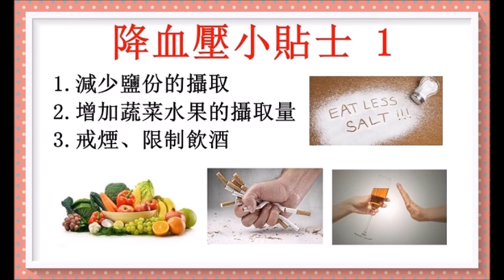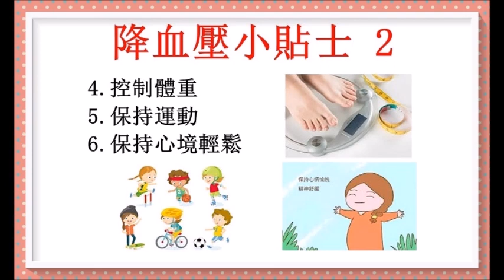降血壓小貼士！附多個相關偏方湯水！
廣告收益除稅外全作行善公益之用！以上健康訊息僅供參考！